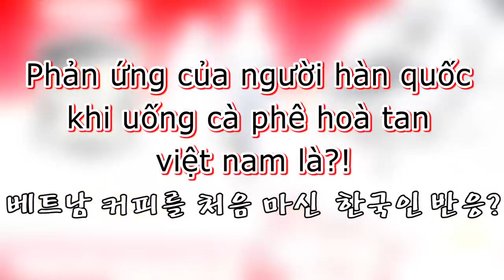Người Hàn Quốc "phát cuồng" đối với cà phê hoà tan Việt Nam G7 믹스커피를 먹은 한국인반응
Bạn có biết người dân xứ sở Kim Chi không những mê bóng đá Việt Nam mà còn "phát cuồng"💗 khi thưởng thức cà phê G7 của Tập đoàn Trung Nguyên Legend!!! ☕

Cảm ơn VKT Channel đã ghi lại những thước phim thú vị này! 😍
Cùng xem và chia sẻ clip này nhé!💗